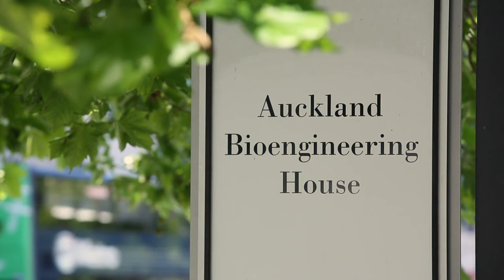Graduate Stories - Jarrah Dowrick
Jarrah is a recipient of a University of Auckland Doctoral Scholarship. After completing a Summer Research Scholarship which sparked an interest in further postgraduate study, Jarrah is now studying towards a PhD in Bioengineering.